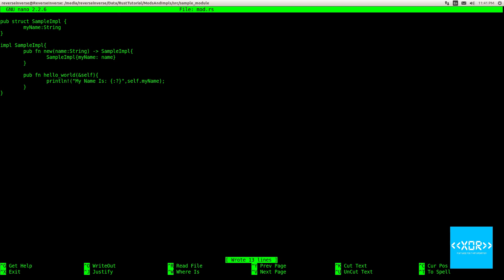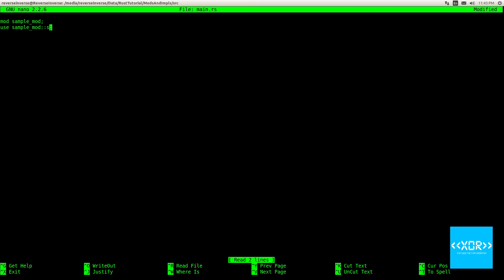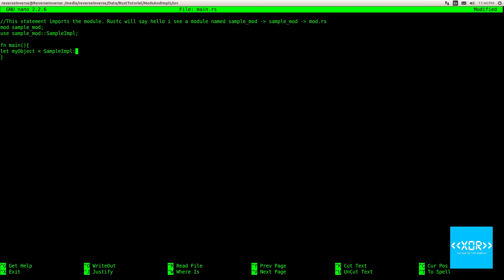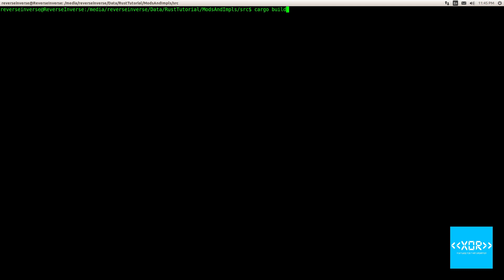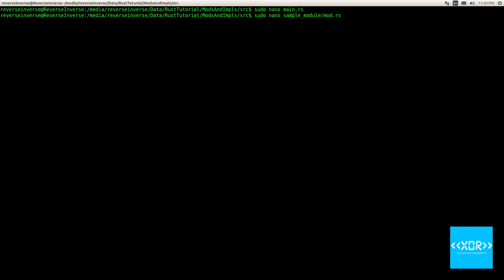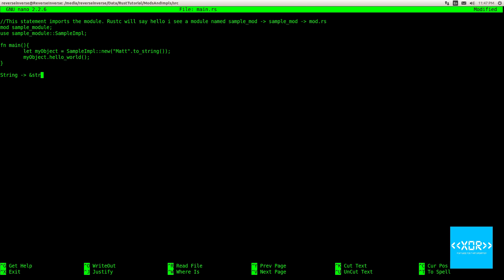Rust Modules And Impl - Rust 04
In this video we cover one way of using the rust language module system and go over how to write a basic implementation.